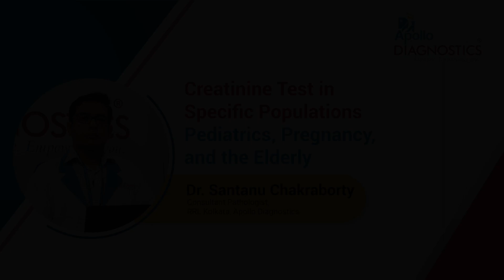Creatinine Test in Specific Populations: Pediatrics, Pregnancy, Elderly | Dr. Santanu Chakraborty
Apollo Diagnostics is a well-known diagnostic center and pathology lab in India. Apollo Diagnostics offers a comprehensive range of 3000+ diagnostic tests, including blood tests and preventive health check-ups. With a network of diagnostic centers located across PAN India, Apollo Diagnostics aims to provide convenient, affordable and reliable diagnostic services to patients. They employ advanced technology and equipment to ensure accurate test results and maintain high-quality standards.